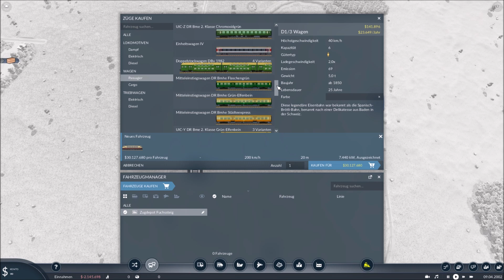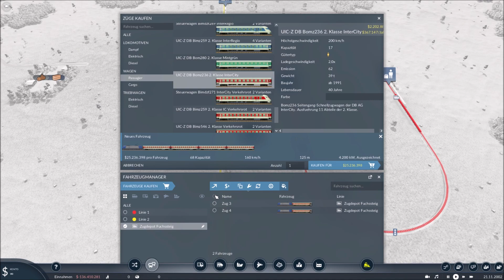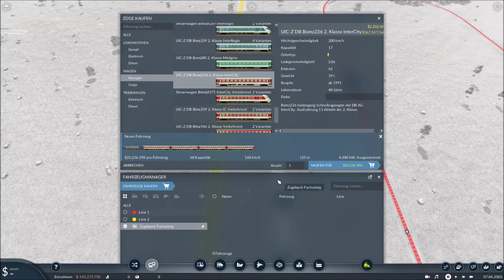Transport Fever 2 [Tutorial] Grundlagen der Signalsetzung